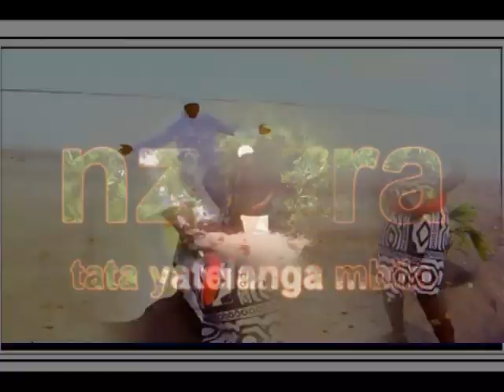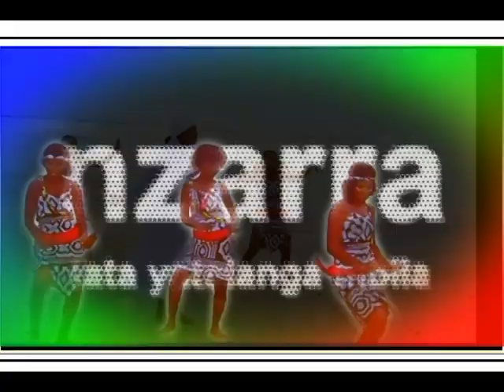Tata yatelanga mbila (Nzarra)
Raizes production-J.A.Paca-Davis
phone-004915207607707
ritimo quente do kimbele,
angola-uige-povo bantu